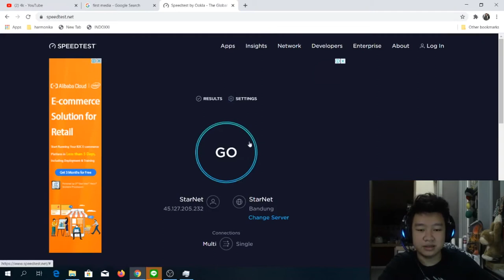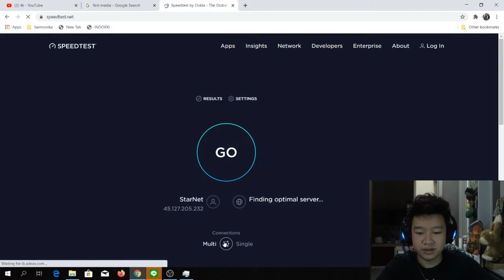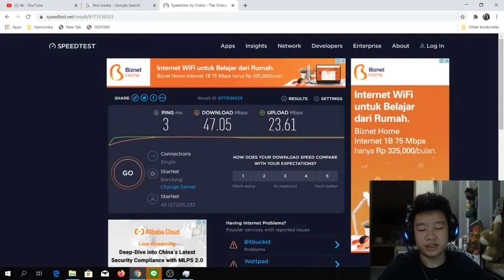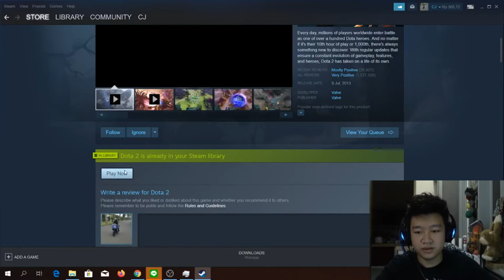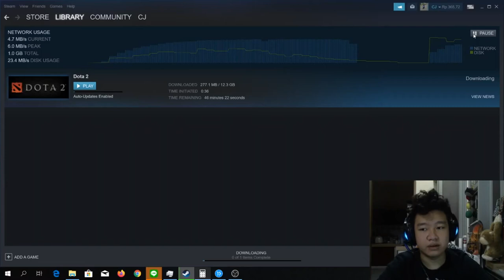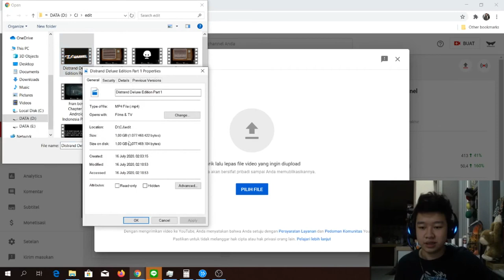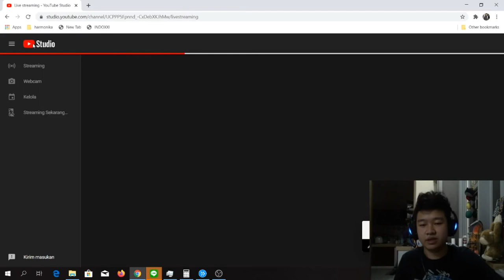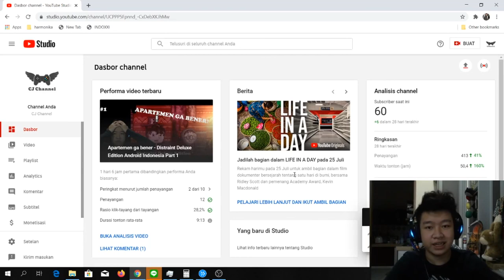Megavision vs First Media Review Megavision Gold 50Mbps, Speed test, gaming , streaming, download